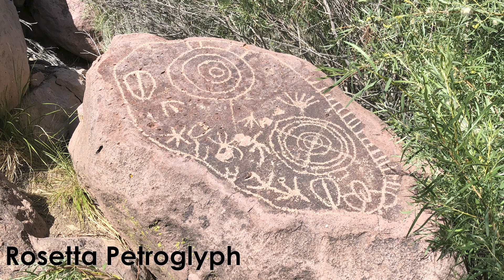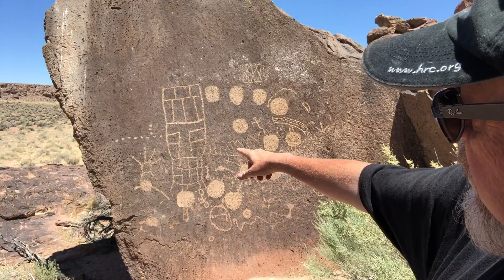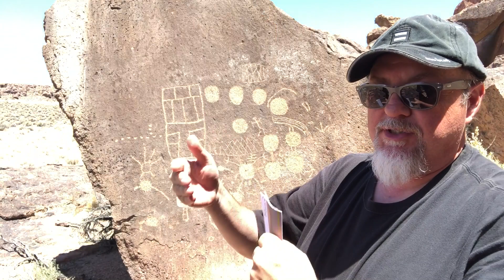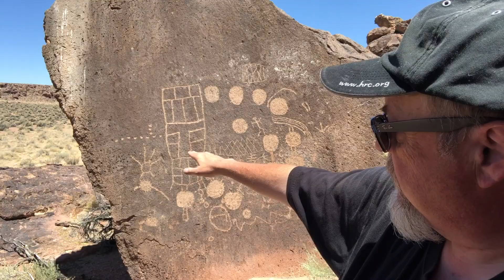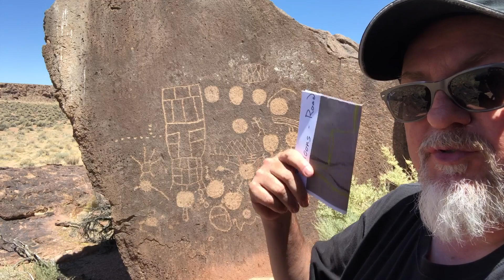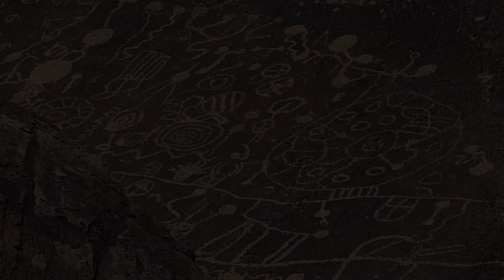13 Moons Petroglyph Field Trip | SciWorx Archaeology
The 13 Moons Petroglyph is one of the more amazing petroglyph sites in the California's Volcanic Tablelands. This was the last site we petroglyph visited on our expedition the Owens River Valley. It is a tremendous place to visit. Pardon my emotional breakdown at the end. The journey across the desert, to the sacred sites, had unexpected results.

Amazon Wishlist

A petroglyph is an image created by removing part of a rock surface by incising, picking, carving, or abrading, as a form of rock art. Outside North America, scholars often use terms such as "carving", "engraving", or other descriptions of the technique to refer to such images. Petroglyphs are found worldwide, and are often associated with prehistoric peoples. The word comes from the Greek prefix petro-, from πέτρα petra meaning "stone", and γλύφω glýphō meaning "carve", and was originally coined in French as pétroglyphe.

Geology is an earth science concerned with the solid Earth, the rocks of which it is composed, and the processes by which they change over time. Geology can also include the study of the solid features of any terrestrial planet or natural satellite such as Mars or the Moon. Modern geology significantly overlaps all other earth sciences, including hydrology and the atmospheric sciences, and so is treated as one major aspect of integrated earth system science and planetary science.

The Bishop Tuff is a welded tuff that formed 767,100 ± 900 years ago as a rhyolitic pyroclastic flow during the eruption that created the Long Valley Caldera. Large outcrops of the tuff are located in Inyo and Mono Counties, California, United States.

The Bishop Tuff caps a volcanic plateau in the northern Owens Valley. The tableland formation is located east of U.S. Route 395 and west of the Nevada stateline, sitting northwest of Bishop and southeast of Crowley Lake and Mammoth Lakes. Another part of the flow is south of Mono Lake, and surrounding the Mono-Inyo Craters.

Deposits of Bishop Tuff in this area cover nearly 2,200-square-kilometer (850 sq mi), and range in thickness from 150-meter (490 ft) to 200-meter (660 ft).

The Owens River cuts through the Volcanic Tableland, an ignimbrite plateau that is a principal sector of the Bishop Tuff outflow sheet. Erosion of the plateau by the Owens River has created the Owens River Gorge.

The Mono are a Native American people who traditionally live in the central Sierra Nevada, the Eastern Sierra (generally south of Bridgeport), the Mono Basin, and adjacent areas of the Great Basin. They are often grouped under the historical label "Paiute" together with the Northern Paiute and Southern Paiute - but these three groups, although related within the Numic group of Uto-Aztecan languages, do not form a single, unique, unified group of Great Basin tribes.

Today, many of the tribal citizens and descendants of the Mono tribe inhabit the town of North Fork (thus the label "Northfork Mono") in Madera County. People of the Mono tribe are also spread across California in: the Owens River Valley; the San Joaquin Valley and foothills areas, especially Fresno County; and in the San Francisco Bay Area.

Amazon Wishlist